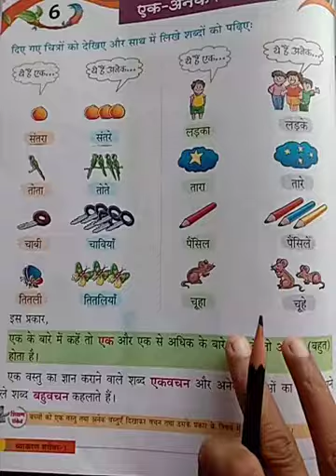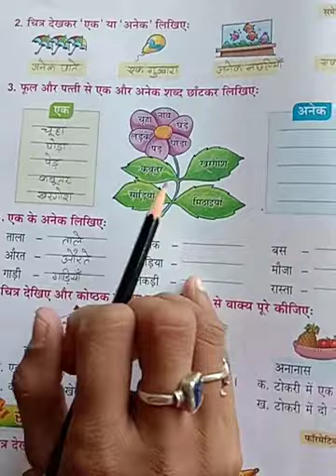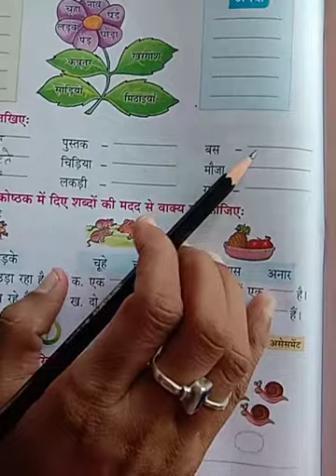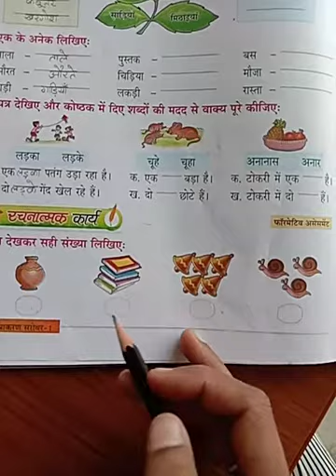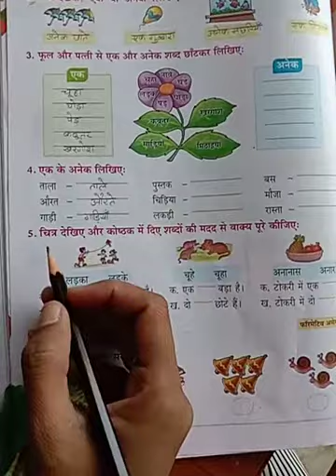class 1st hindi grammar chapter 6 ek- anek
class 1st hindi grammar numbers